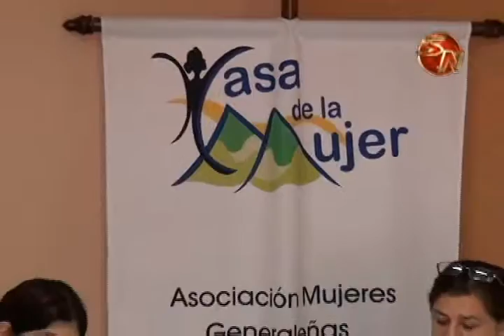Mujeres aprovechan su tiempo en aprender sobre artesanias con material reciclado